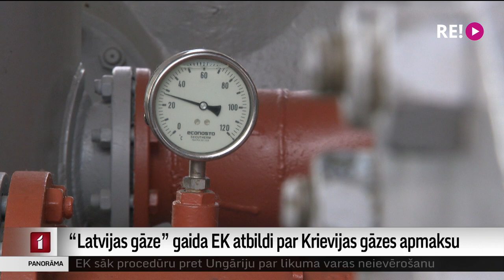“Latvijas gāze” gaida EK atbildi par Krievijas gāzes apmaksu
Arī uz Latviju patlaban Krievijas gāze neplūst, taču iemesls ir nevis atteikšanās no sadarbības, bet gan augstā gāzes cena, pauž uzņēmuma “Latvijas gāze” vadītājs Aigars Kalvītis. Vienlaikus Kalvītis stāsta, ka uzņēmums gaida skaidrojumu no Eiropas Komisijas, kā par krievu gāzi varēs samaksāt, nepārkāpjot sankcijas. Plašāk stāsta Māris Klūga.